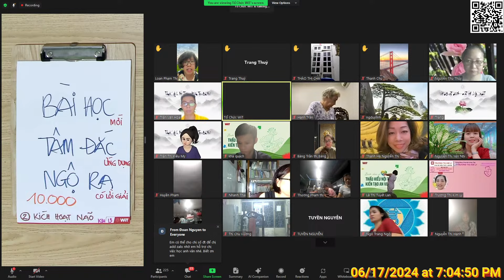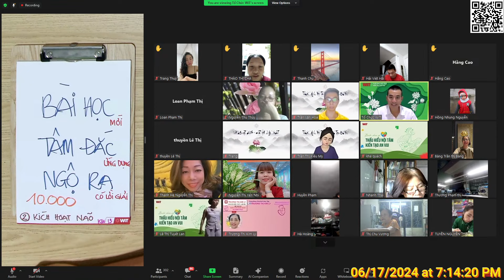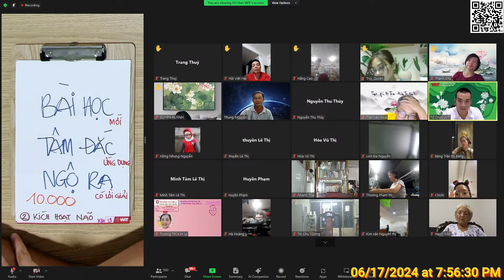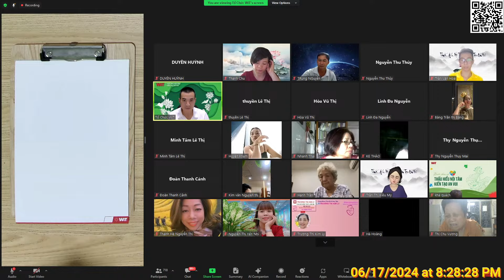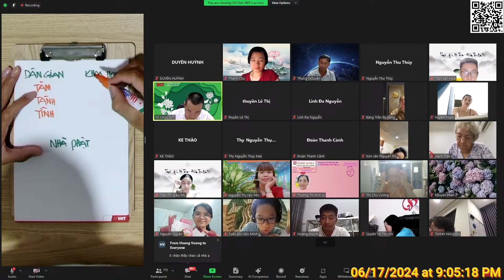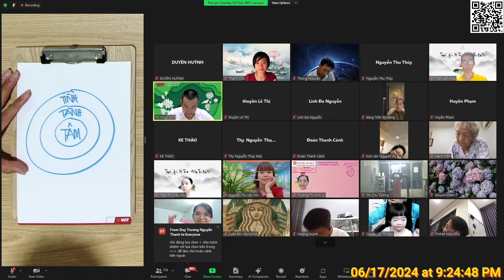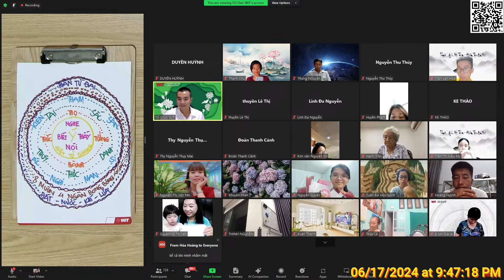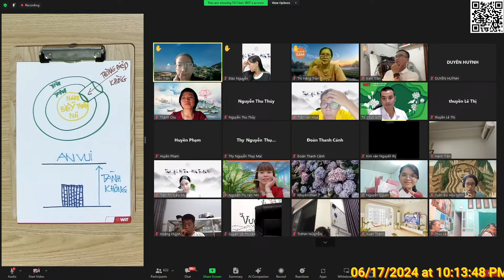THẤU HIỂU NỘI TÂM KHÓA 30 BUỔI 5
📆Thời gian: 19g00 - 23g00 từ ngày 13/6 - 3/7/2024